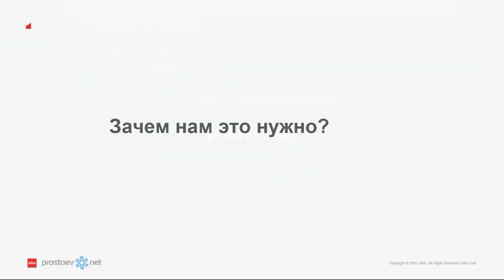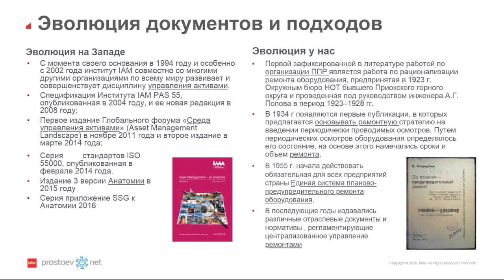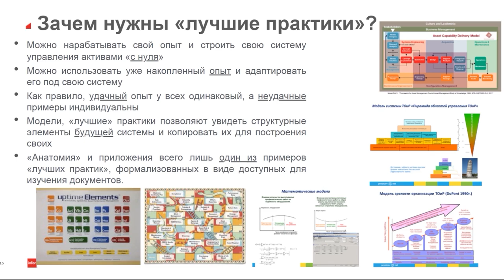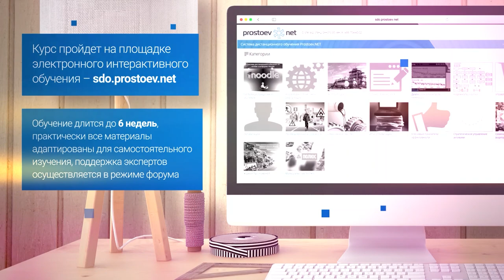Зачем нужна сертификация ISO 55001? Эволюция документов и подходов. Лучшие практики. ТОиР. RCM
Регистрируйтесь на наш онлайн курс «Базовые практики планирования ТОиР, управления надежностью и критичностью оборудования по методике RCM». Зарегистрироваться на бесплатную неделю можно в любое время

Тема сегодняшнего видео «Зачем нужна сертификация ISO 55001? Эволюция документов и подходов. Лучшие практики. ТОиР. RCM. Reliability. Управление активами. Техническое обслуживание и ремонт».

00:00 prostoev.net
00:17 Зачем нужна сертификация ISO 55001?
00:25 Эволюция документов и подходов
01:57 Зачем нужны «лучшие практики»?
02:54 Регистрируйтесь на наш онлайн курс «Базовые практики планирования ТОиР, управления надежностью и критичностью оборудования по методике RCM» Зарегистрироваться на бесплатную неделю можно в любое время